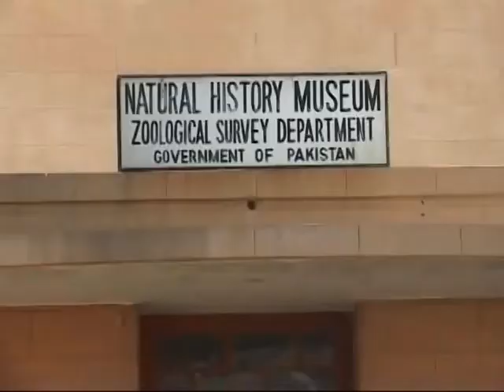, fish fish cutting,live fish eating,fish,eating delicious,eating fish,catch fish,eating show,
fish

fish cutting,live fish